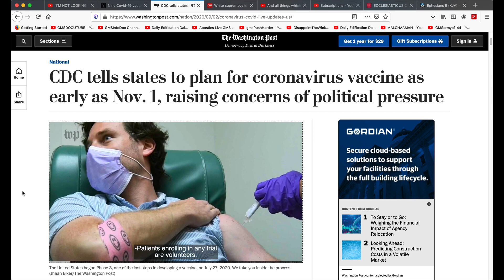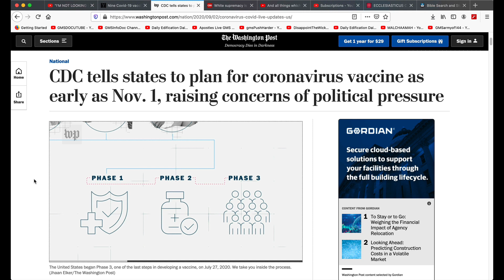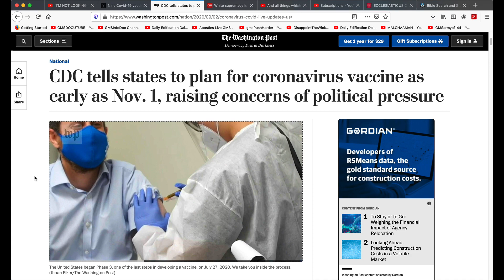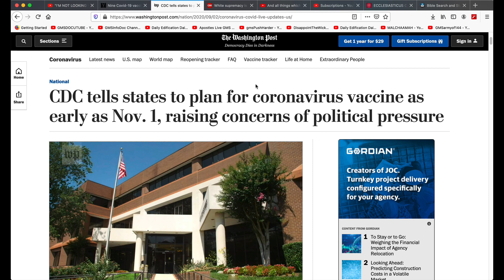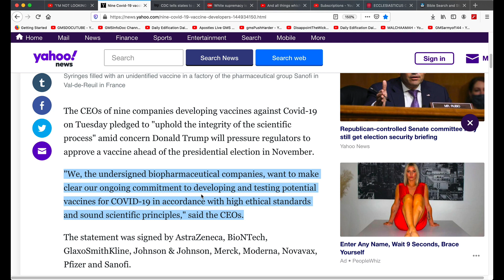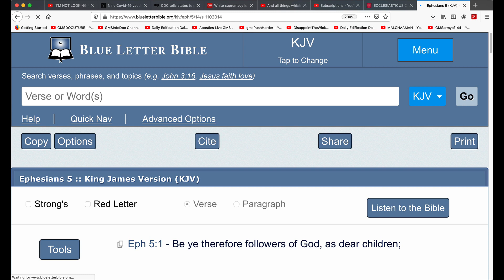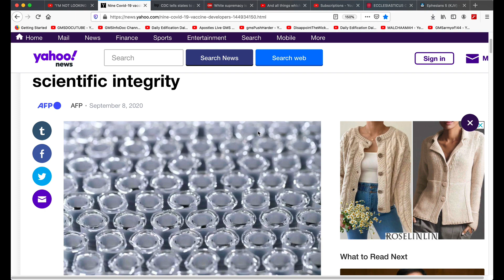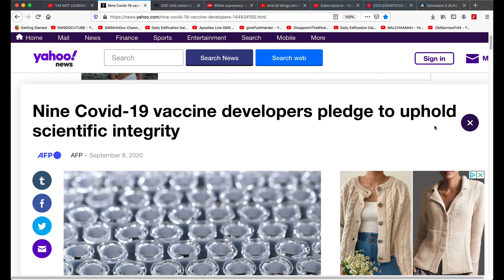Redeeming The Time (Phase 3) (GMS uponprecepts)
AHMATH